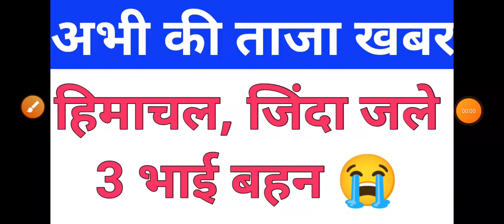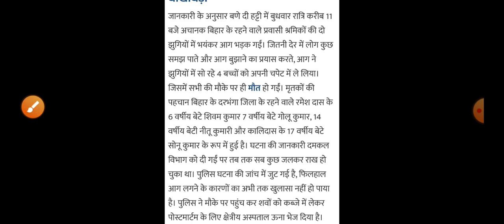हिमाचल, जिंदा जले 3 भाई बहन 😭 Himachal Pradesh Breaking News